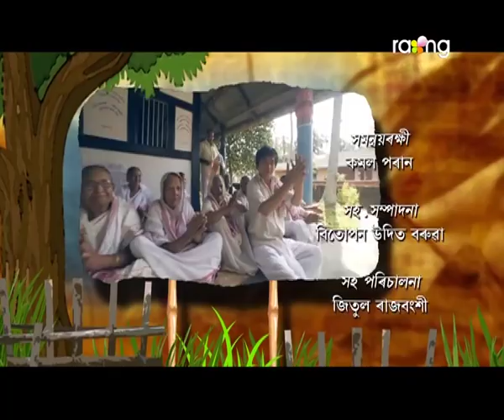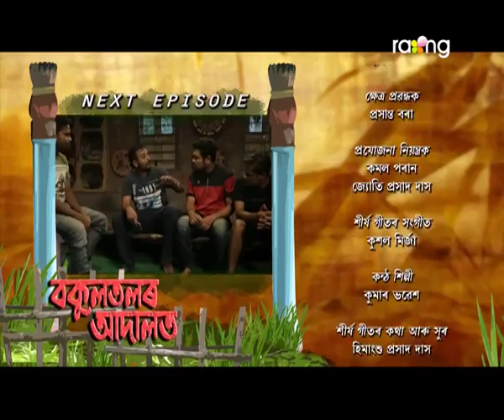Bakul Tolor Adalot - বকুলতলৰ আদালত | 10th Dec 2019 | Ep No 20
জগদীশক লৈ বকুলতলত সৰৱ আলোচনা, কোননো এঞ্জেল প্ৰিয়া?

Bakulalar Adalot is a television series based on stories of an Assamese village namely Bakultol. People of Bakultol are always happy and brotherly to each other. They never approach any police station, any court, whatever the issue happens among them in the village. They always try to resolve their issues, their problems amongst them. If there is any kind of serious matter, that has not been resolved between two parties, that are involved, they approach the senior persons of the village and then the village court is happened, which is the Bakultolor Adalot (the court of Bakultol). Basically, the genre of this serial is comic, yet it carries the serious issues and problems of day to day Assamese life. It is being tried to bring forth the vital issues of society through a light comic way. There would be various stories week wise. For the first time in the Assamese television industry, the National School of Drama graduate and the most popular Assamese playwright, director, writer and the popular actor Himangshu Prasad Das is associated with this mega project. He himself enacting in this serial and directing it. Another good thing about this serial is that the most popular Assamese singer, actress of the present time Deeplina Deka is also doing her job as an actress. And the third powerful side of this serial is another National School Of Drama graduate and the state award for best actress winner Pranami Borah. Apart from all the actors and actresses are from a long time acting background. They are all trained and experienced actors of the Assamese acting fraternity. The story, screenplay, and the dialogues are being written by Pranjal A. Sharma and Himangshu Prasad Das. Directors of this mega series are Uday Bhaskar Pator and Himangshu Prasad Das. Director of Photography is Prayash Sharma Tamuly, who has already directed the photography of five feature films and another one is Arindam Deka. Assistant director Jitul Rajbongshi. An editor is Shyamal Das